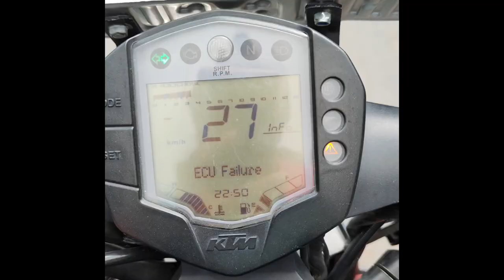1k subscribers special modification on my Duke 250 bs6 💥🔥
mystory

Duke 250 bs6 modification

Duke 250 bs6 rear shoker chenge

Duke 390 shoker chenge

Duke 250 bs6 shoker problem

Duke 250 bs6 shoker problems

Duke 250 bs6 rear shoker problem solution

Duke 250 bs6 Problems

Shoker problem in Duke 250

ktm duke 250 rear shoker replies

Duke 250 bs6 2023 model problems

ktm bikes problem

ktm bikes shoker problems

ktm bikes rear Shoker problem

ktm bikes problems

ktm bikes shoker leakage issue

don't buy ktm bikes in 2023

Ktm bikes quality

ktm Duke 390 problems

ktm Duke 200 problems

ktm bikes shoker issue

Duke 250 owner review

ktm bikes issue

Duke 390 shoker problem

Duke 390 problem in 2023 model

Duke 250 bs6 issues

ktm India service

Duke 250 bs6 pro and con

Duke 390 bs6 pro and con

Duke 250bs6 wheelie

Duke 250bs6 drag race

Duke 250bs6 hyper Riding

Duke 250 bs6 modified

Duke 250bs6 modification

Duke 250bs6 accident

Same engine on Duke 250bs6 but Power defence how

stant on Duke 250 bs6

Duke 250bs6 wheelie status

Duke 250bs6 wheeli popup

Duke 250 street race

Duke 250 vs Duke 250 drag race

Duke 250 vs Duke 390 drag race

Duke 200 vs Duke 250 race

Duke 250 wheelie kese kare

Duke 250 wheelie reaction

Duke 250 wheelie public reaction

Duke 250 vlog Hindi

Duke 250 vlog video

Duke 250 accident video

Duke 250 vlog 2023

Duke 250 vlogger Hindi

Maharashtra vloger